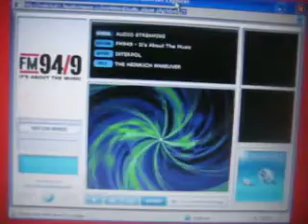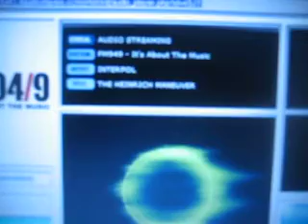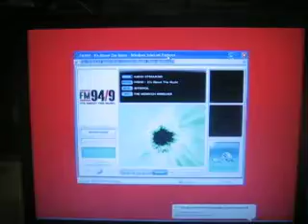Mr. Death Radio Spot on SD FM94/9 - Lonely Mattress Salesman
Lonely Mattress Salesman on the radio!  Our debut on San Diego station FM 94/9.